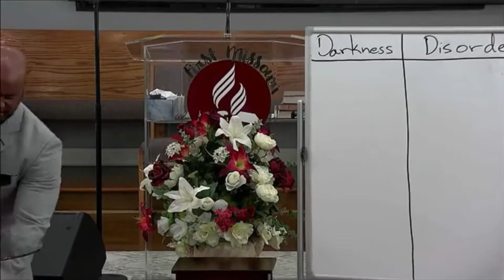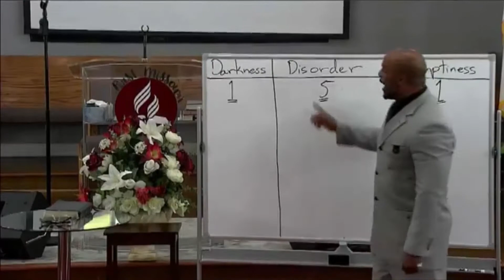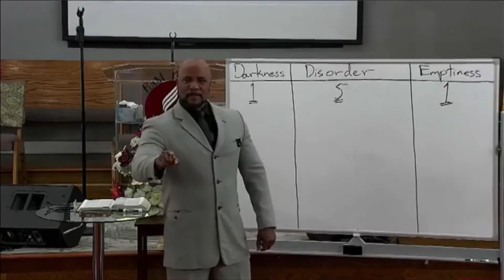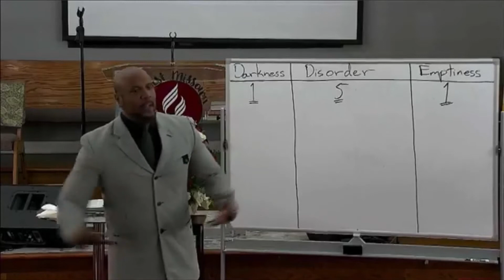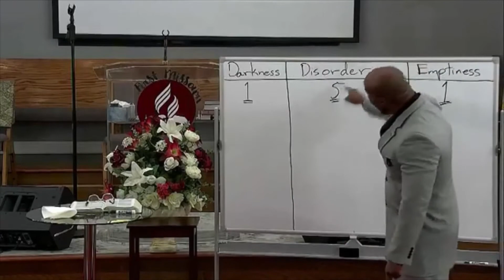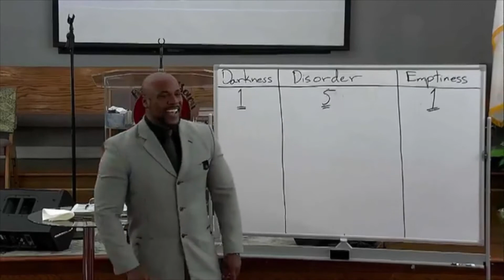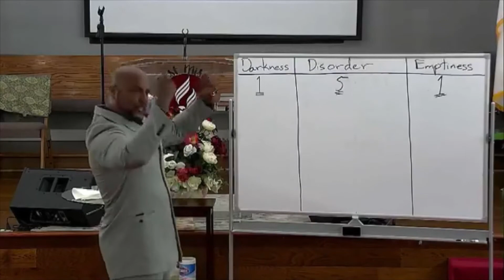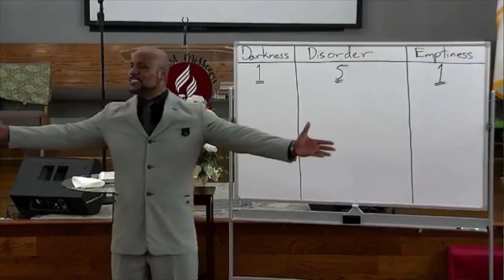Christopher Lockhart || The Bible Speaks # 2